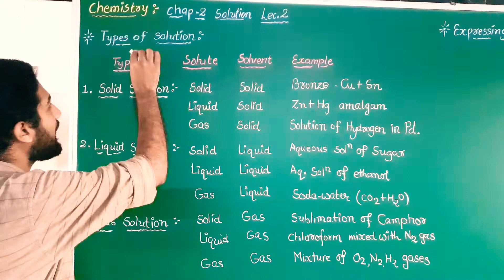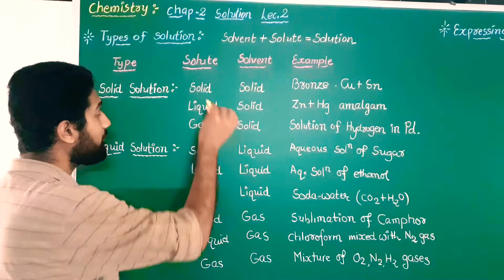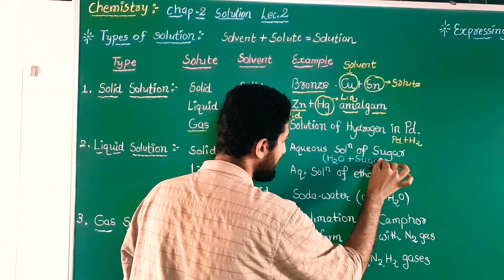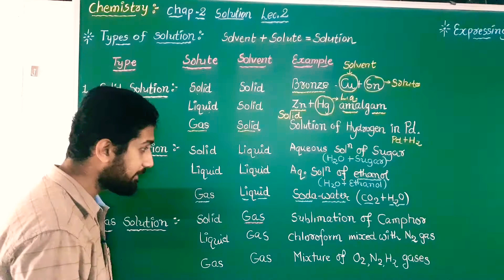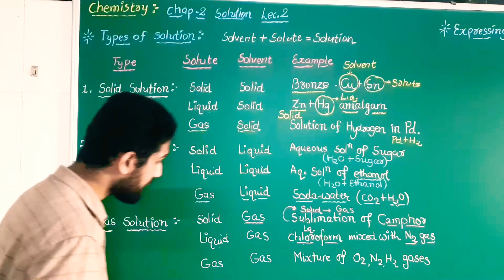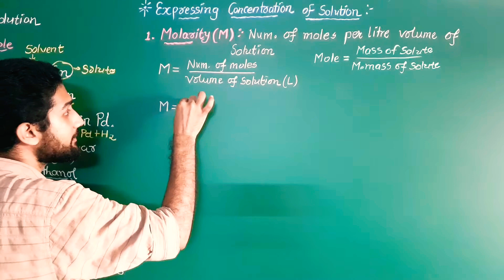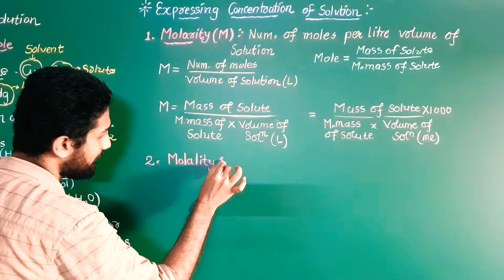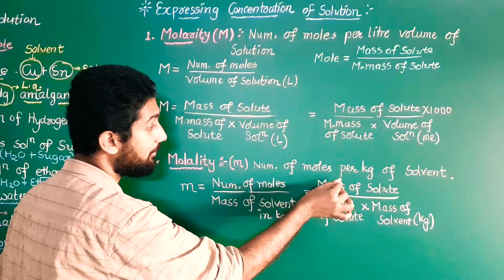12th-chemistry chap.2 solution lec 2(English)